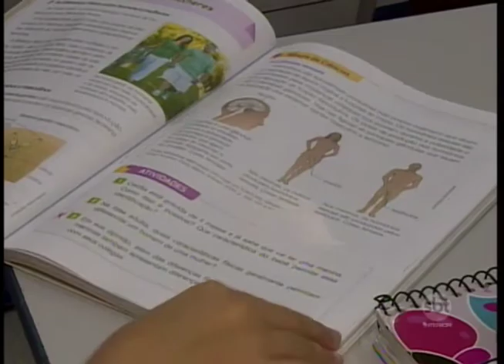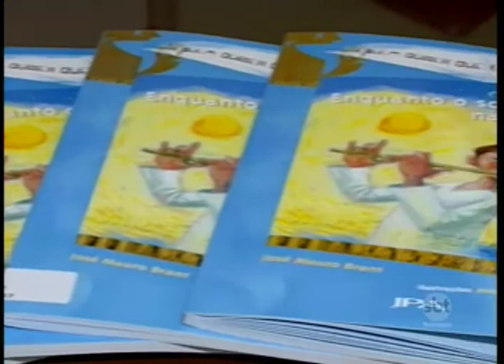Em Araçatuba lei que proíbe conteúdo obsceno nas escolas do município gera polêmica